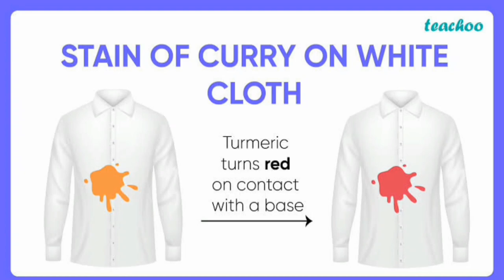This Country Will Disappear In Future.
welcome to Telugu Cafe channel as you know about this channel brings you the best information which is happening around us. In this video the faxcts which describes day to day life activities which are happening around us Global Warming increasing of ocean level how turmeric on Surf and detergent solution and makes the strains into red colour.And why do bananas are in curved shape what is negative geotropism. And why Atlantic and Pacific ocean water do not mix each other and reason and how a cell phone tower has been thrift by the robbers in Bihar Patna.